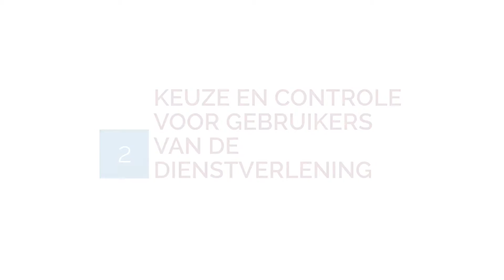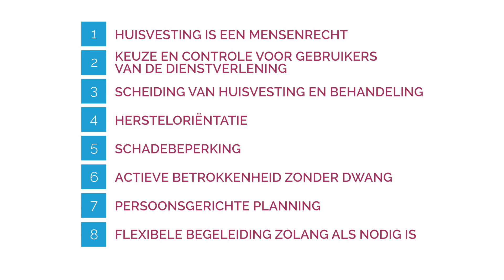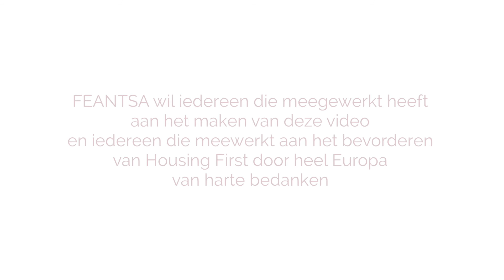3 De Principes van Housing First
Video index :
1 - Housing First Gids voor Europa - Teaser
2 - Wat is Housing First ?
3 - De Principes van Housing First
4 - Mensen Begeleiden bij Housing First (deel 1)
5 - Mensen Begeleiden bij Housing First (deel 2)
6 - Mensen Begeleiden bij Housing First (deel 3)
7 - Samenwerken bij Housing First
8 - Gemeenschapswerk bij Housing First
9 - Huisvesting Verstrekken (deel 1)
10 - Huisvesting Verstrekken (deel 2)
11 - Housing First Evalueren
12 - Waarom is Housing First Strategisch Belangrijk?
13 - Housing First Opschalen

Housing First Gids voor Europa is een project van FEANTSA. Met financiële steun van de Stavros Niarchos Foundation.

Filmmaker : Stéphane Leclercq - Mutation Production